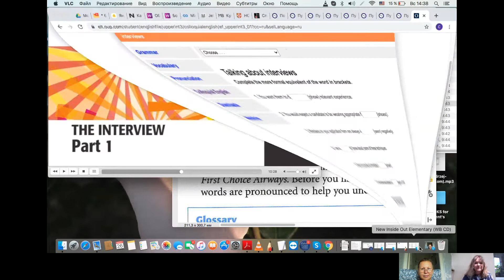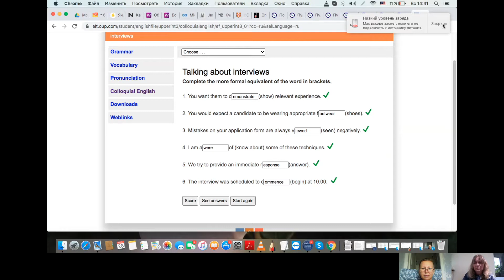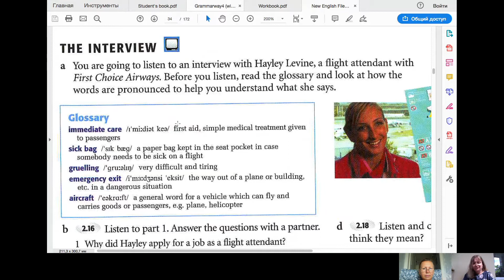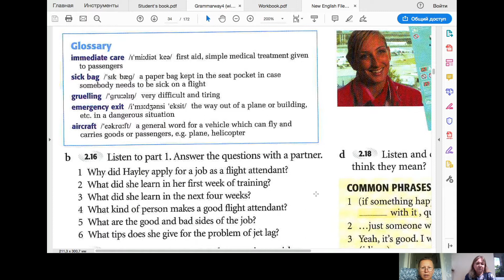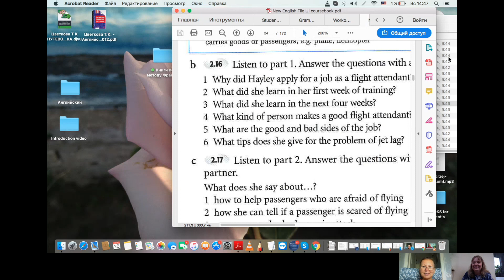English tutoring with Svetlana Vygovskaya _ Canadian Virtual Academy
Native Language: Russian/Ukrainian
Other Languages: English / C2
Subjects: English, Russian, Ukrainian, Piano
Experience: ESL
Location:  Russia
Hello! I am Svetlana. I am from Moscow region. I am a certified teacher who has a Bachelor of Linguistics University. Also, I have a TESOL certificate from Arizona State University. I love working with children and watching their progress as they learn the joys of becoming fluent in a new language. I also enjoy helping adults to learn and practice English. I can work with students from beginner to advanced levels. English is not my native language, so I understand the joys and challenges of learning a second language. Building confidence is so important, and this
makes me a patient teacher.